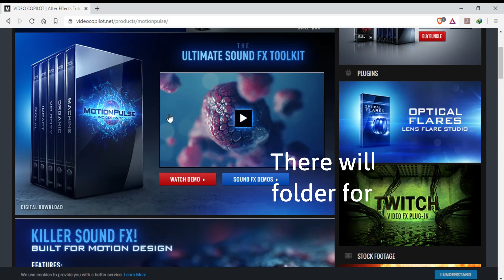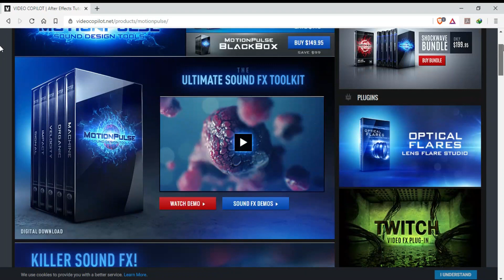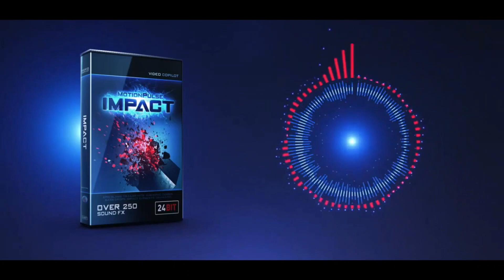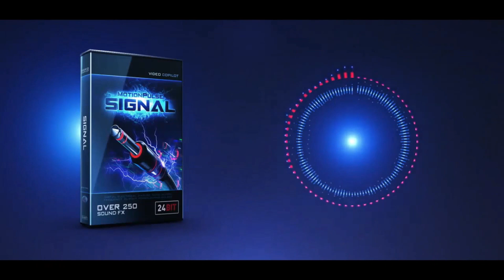HOW TO DOWNLOAD CINEMATIC SOUND SFX EFFECTS | VIDEO COPILOT | MOTION PULSE | TUTORIAL | SKF !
Hey guys, This is Sikander.
In this video I will show you HOW TO DOWNLOAD CINEMATIC SOUND SFX EFFECTS in Wondershare Filmora 9.

If you create something than tag me on Instagram @skf.films

               * NCS - NO COPYRIGHTS MUSIC